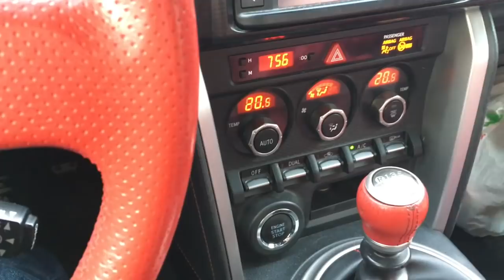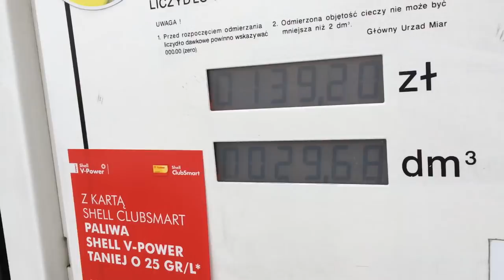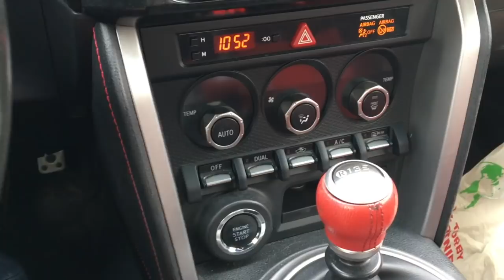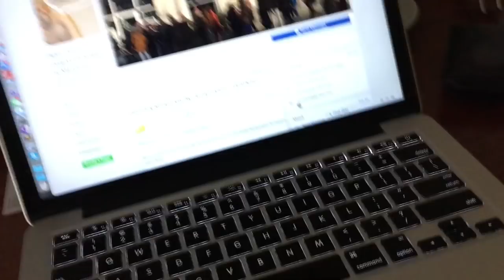Spotkania z MŁODZIEŻĄ - PO CO? [devstyle vlog #140]